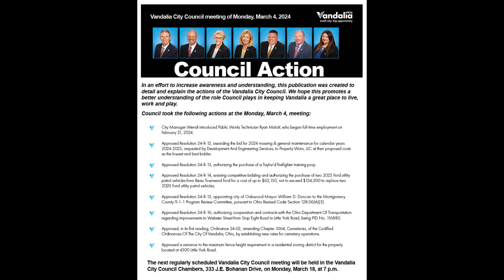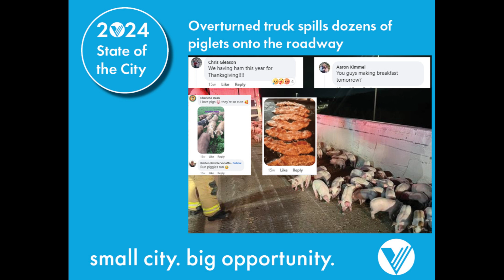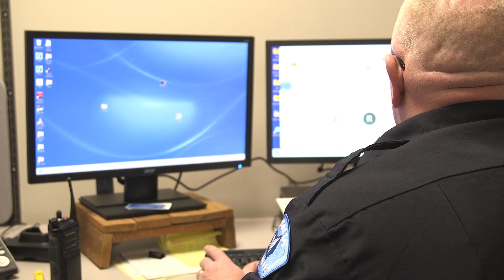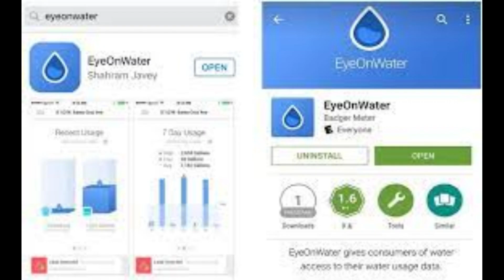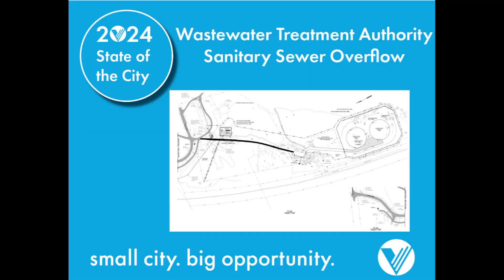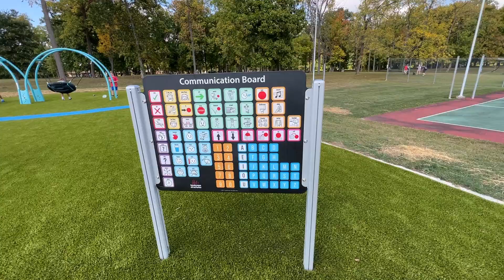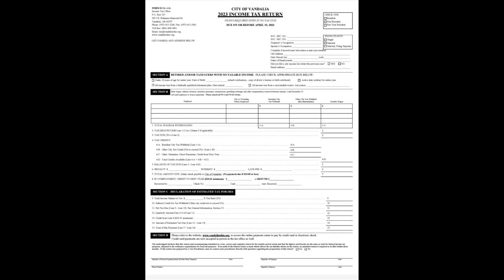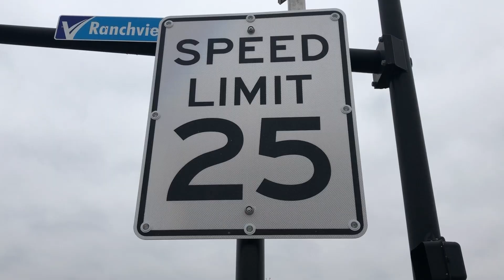City of Vandalia - 2024 State of the City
On Tuesday, March 12, Vandalia City manager Dan Wendt introduced the State of the City video at the Vandalia-Butler Chamber of Commerce Annual Meeting.

This video highlights some of the accomplishments City staff achieved in 2023, and points out some things to expect in 2024.